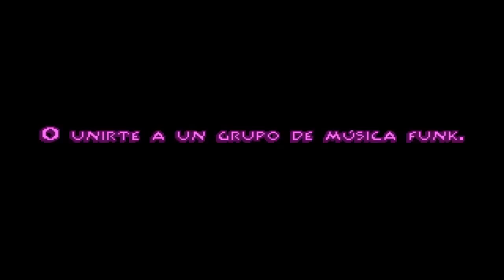Vida Aventurera: Homenaje a las Aventuras Gráficas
Modernas, independientes, míticas y algunas muy especiales. Homenaje a las Aventuras Gráficas.

Homenaje a las Aventuras Gráficas - Reportaje especial